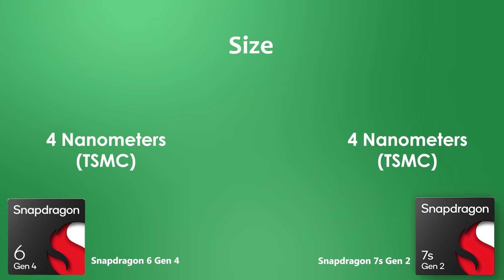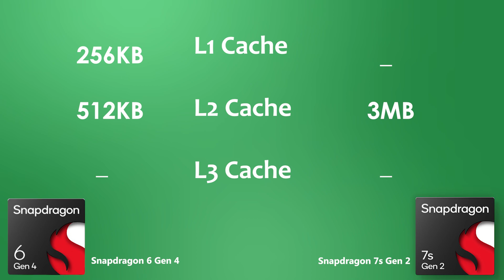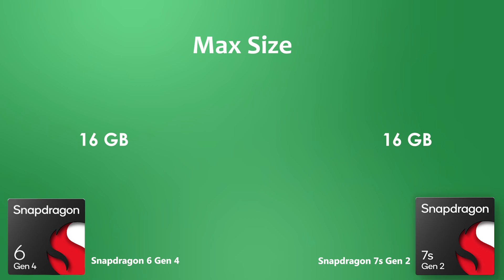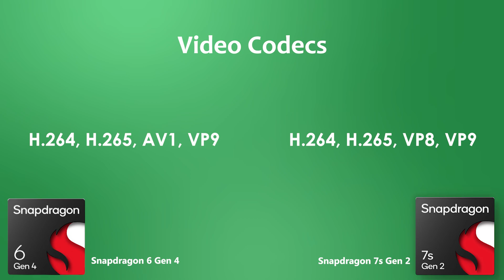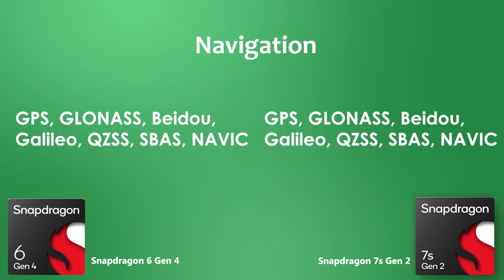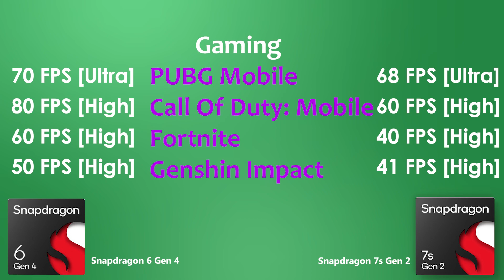Snapdragon 6 Gen 4 Vs Snapdragon 7s Gen 2 | Antutu Score & Benchmark